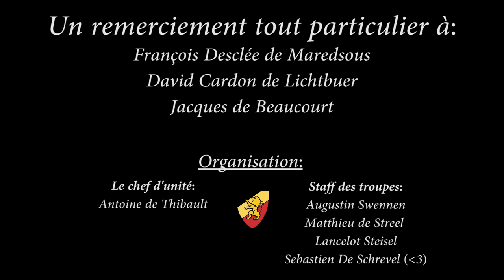AFTER MOVIE - CPU 2014 - Lonescouts